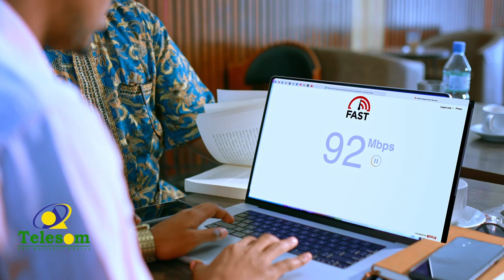Allaha u naxariistee wariye Maxamed Ciise koonaa ayaa maanta lagu aasay Magaalada Muqdisho.